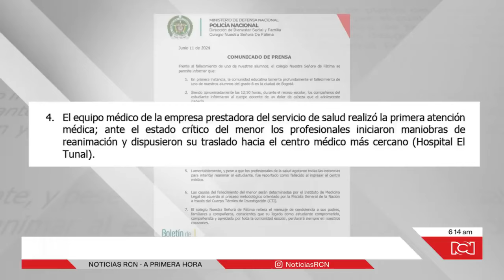Niño de 11 años murió tras jugar partido de fútbol en el colegio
NoticiasRCN | Según las primeras informaciones, el menor estaba jugando fútbol con sus compañeros en un colegio de la Policía Nacional en la localidad de Tunjuelito, sur de Bogotá, sufrió un dolor de cabeza y cuando eea trasladado al Hospital El Tunal, falleció.

 Las autoridades investigan el hecho.